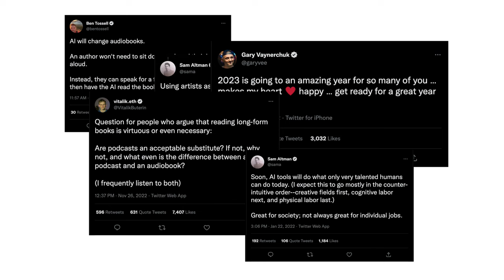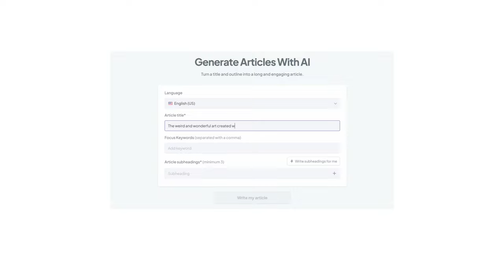Generative AI and The future of Advertising